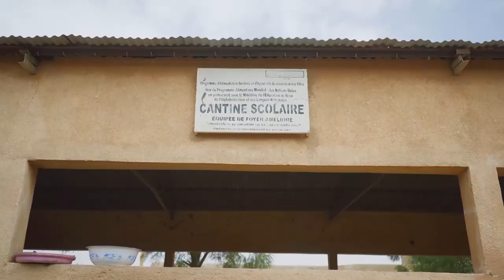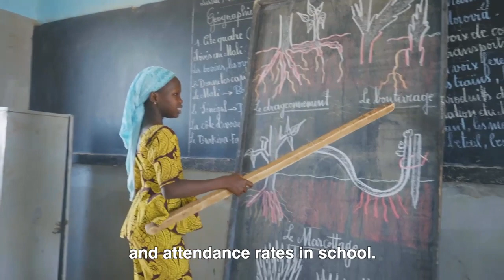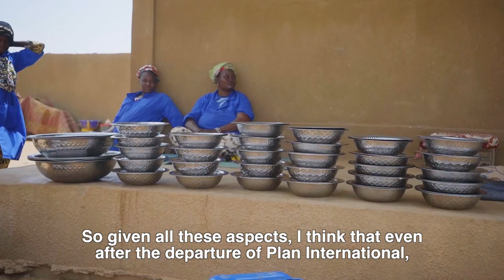In Mali, school canteens boost children’s learning – ENG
In Mali, the number of children dropping out of school is rising at an alarming rate due to the crisis. Plan International is working in crisis-affected Gao and Mopti regions to provide nutritious school meals to more than 4,000 students every day.